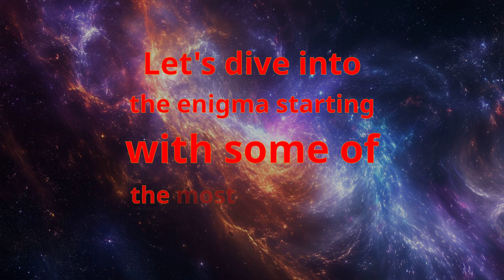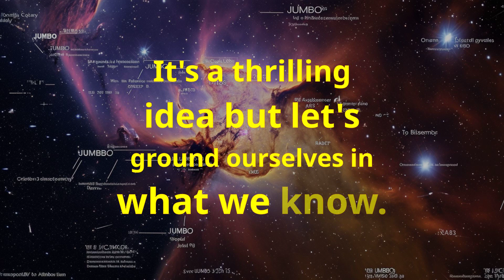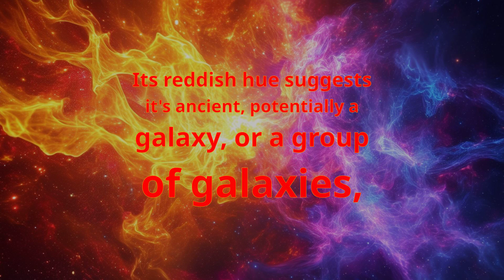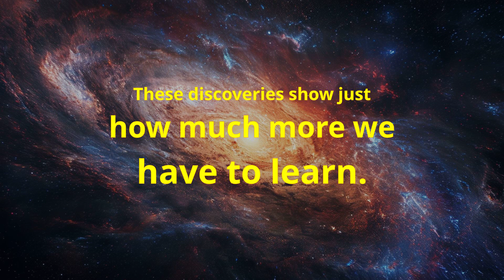Planet Nine: The Ultimate Mystery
Is our solar system hiding a massive, icy secret? Join us on a journey to unravel the cosmic enigma that could change everything!